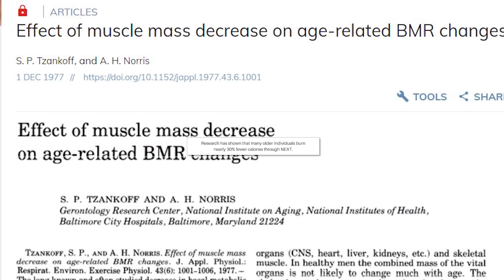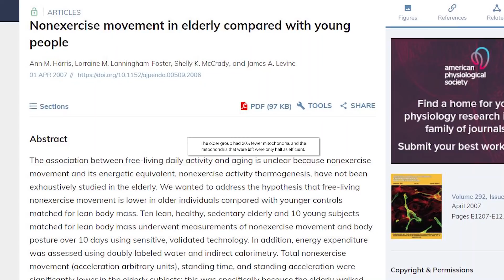Why are Metabolisms So Different?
Your metabolism is the sum of all processes going on inside your body. It determines how your body loses and gains weight. We share why metabolisms are different and factors that make your metabolism unique to you.